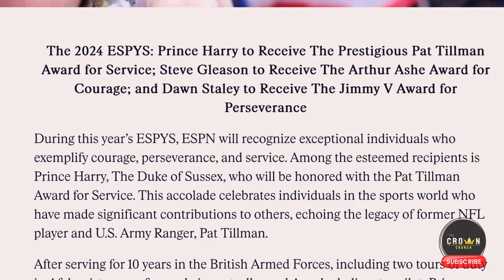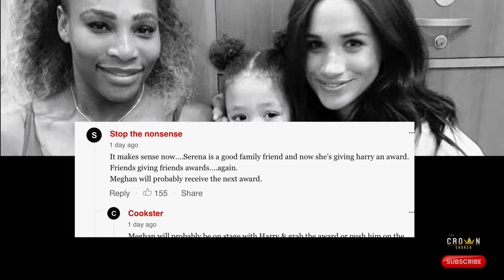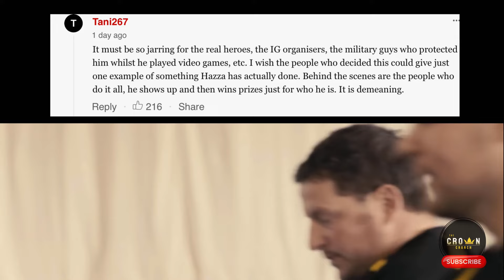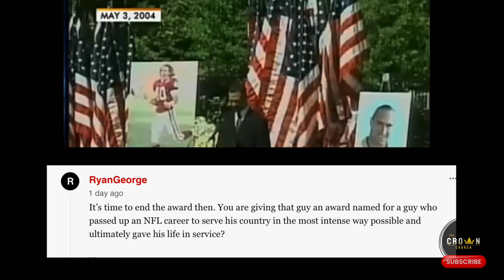Prince Harry steals hero's award from Simone Biles - a real hero!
How low can you go! It seems like the new slogan for the Duke and Duchess of Sussex, Prince Harry and Meghan Markle.